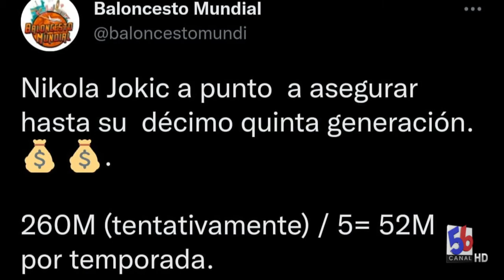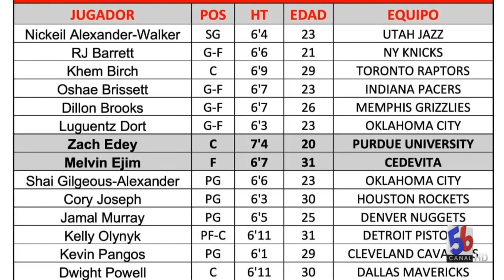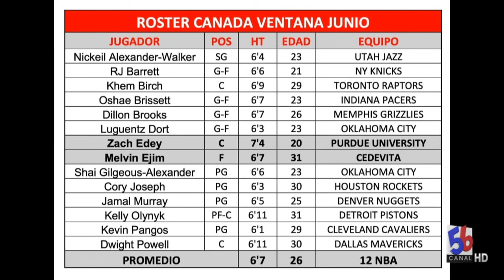ALL HORFORD MIRA EN QUE SE CONVIERTE GANA BOSTON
DEPORTES Y MAS